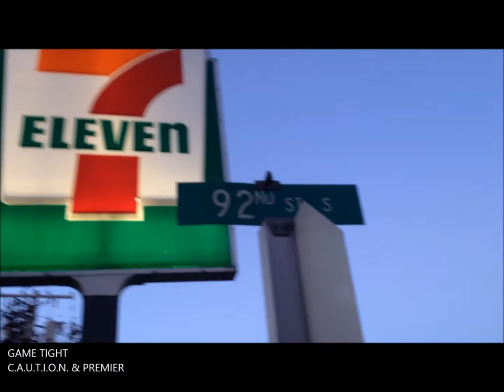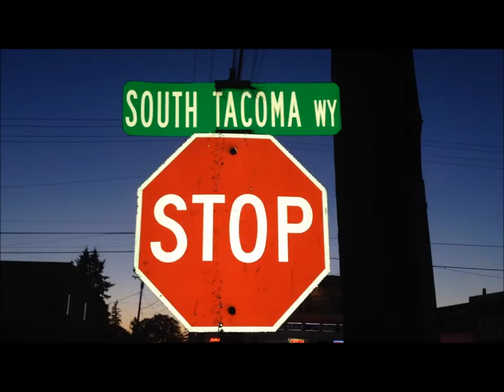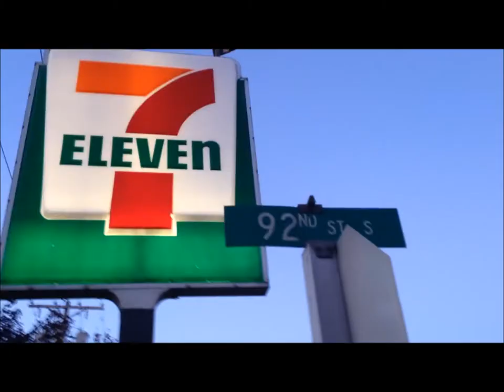Game Tight - C.A.U.T.I.O.N. & Premier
On tha Fly!